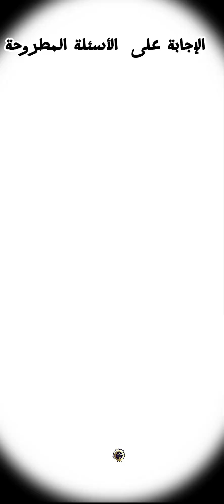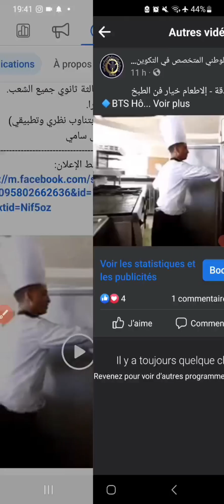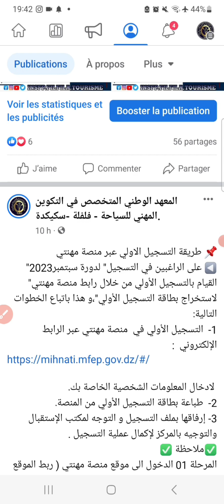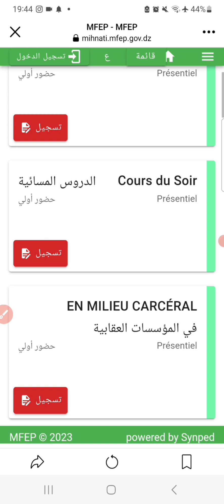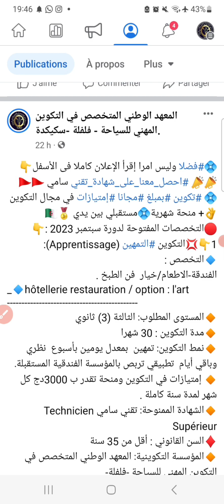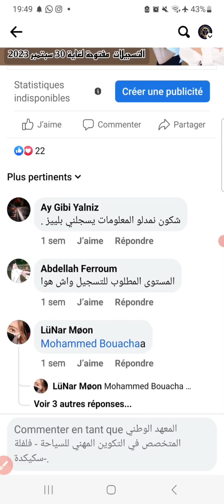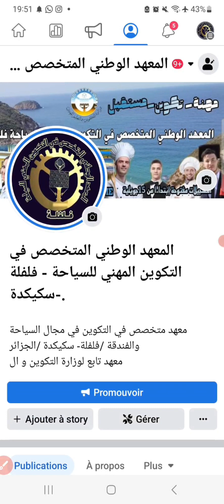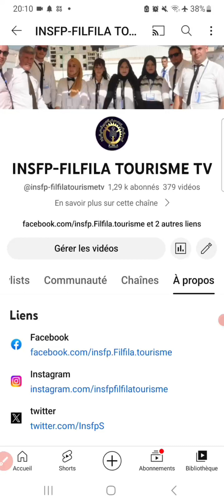سكيكدة : تكوين المهني الإجابة على بعض أسئلة طالبي التكوين لمعهد السياحة فلفلة